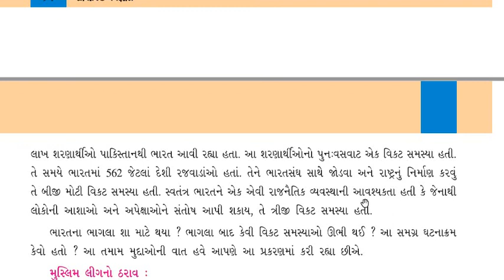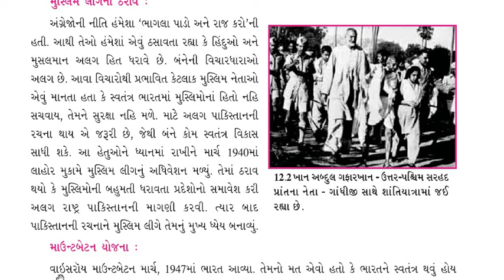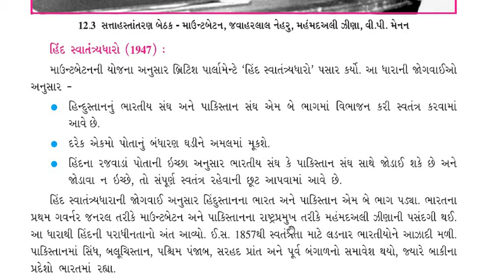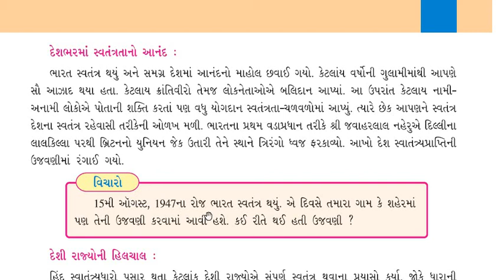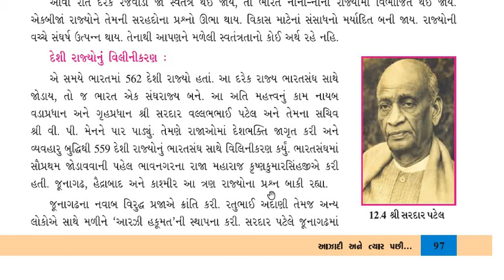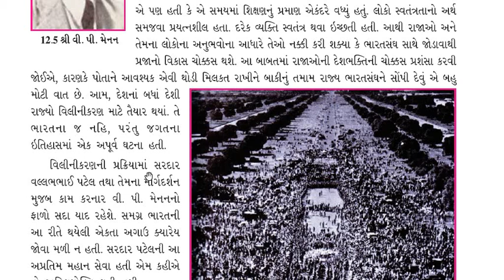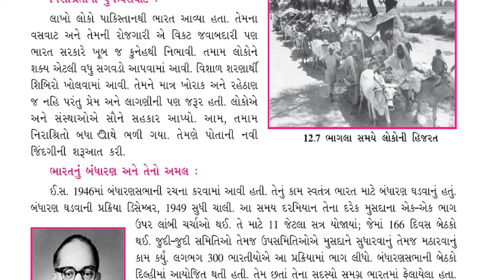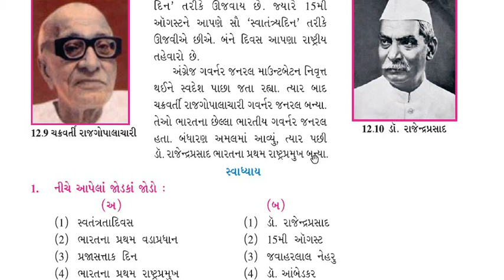12. Azadi ane tyar pachi (Class 8 part 2 Social ) (આઝાદી અને ત્યારે પછી. )